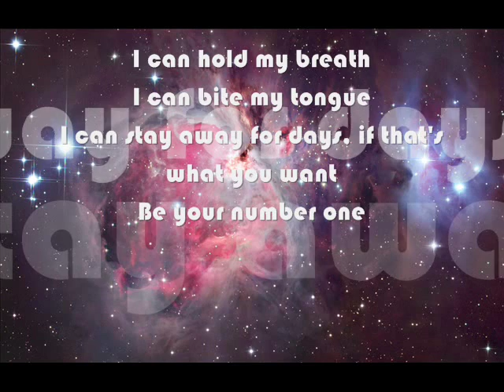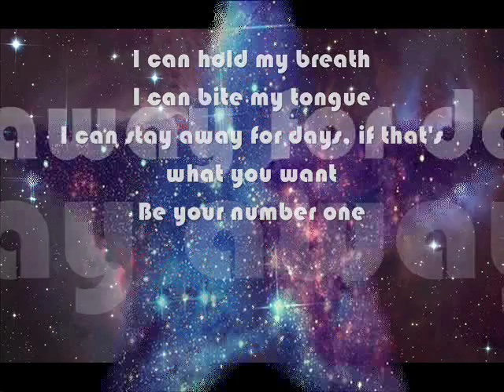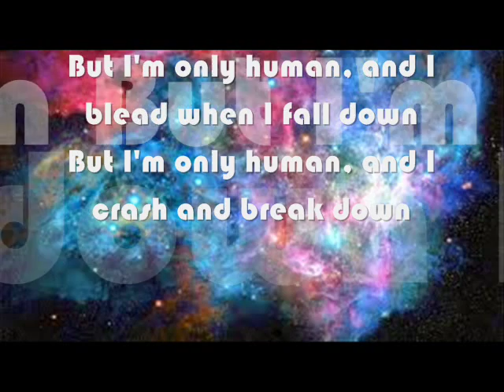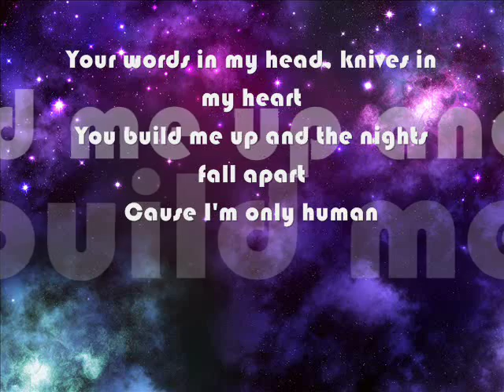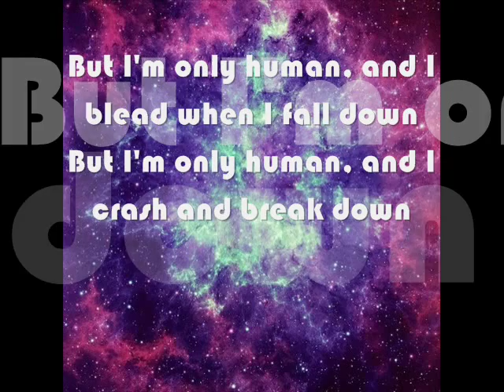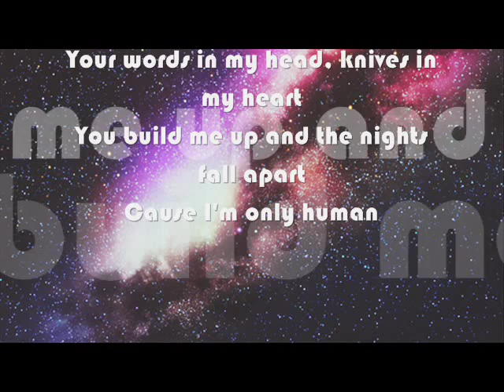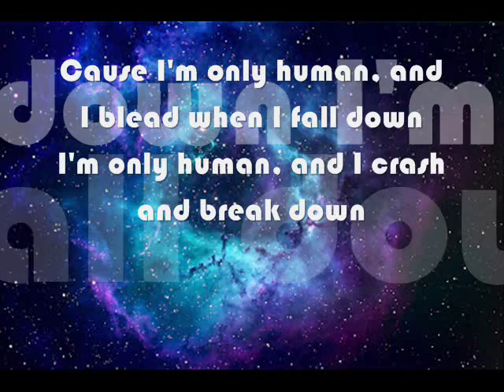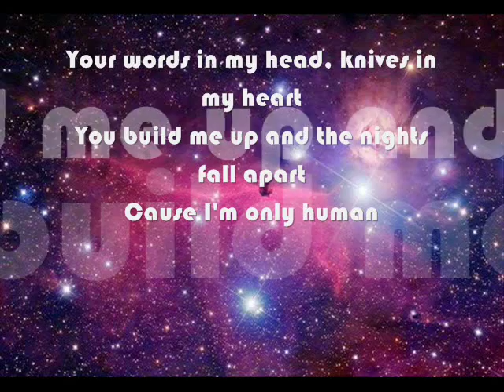Christina Perri - Human, Lyrics.